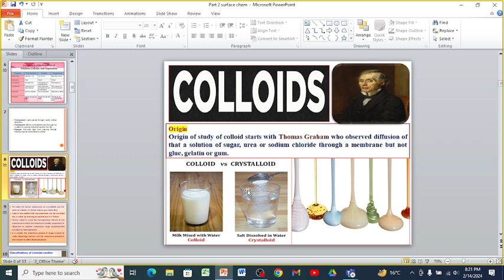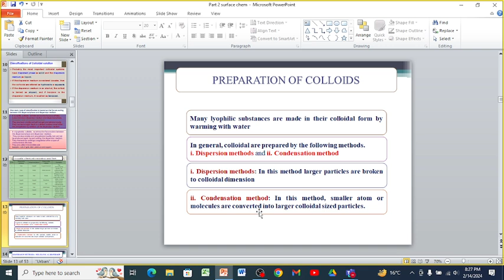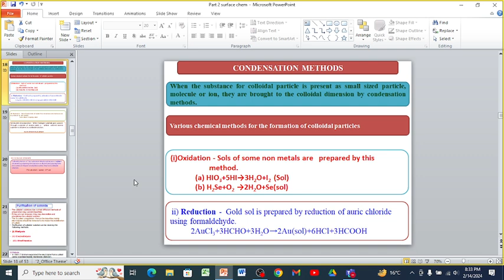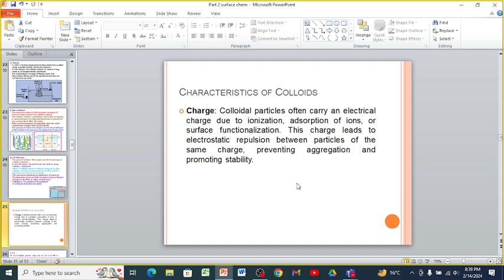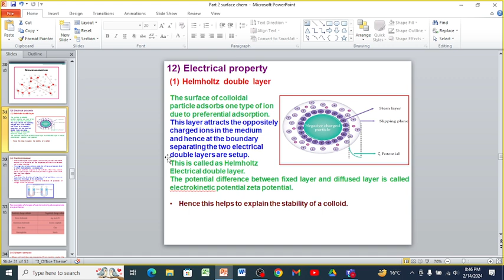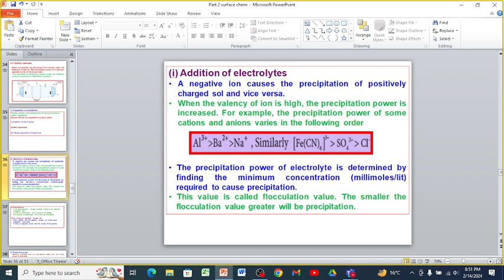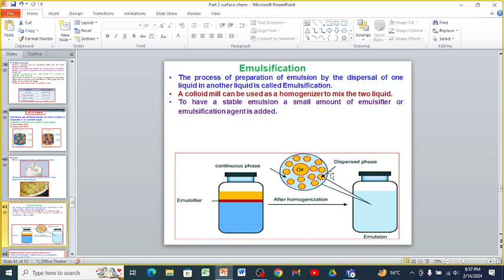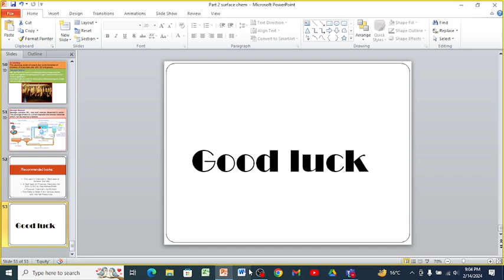Lecture 9- Colloids (origin, preparation, properties and applications)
Competitive Exams Preparation Series